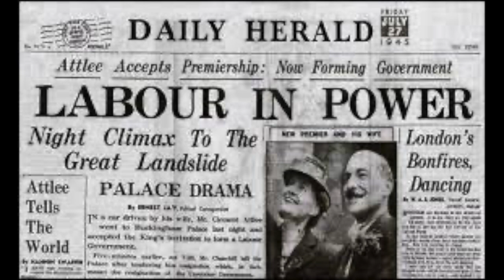London underground - 50's stock and developments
today, we look at the developments of the London underground following the  war, we look towards new trains and stations and a new government bringing new changes, not just underground but for the whole of the country,